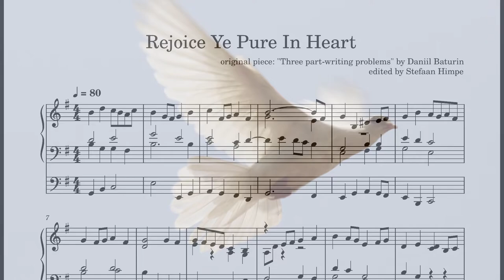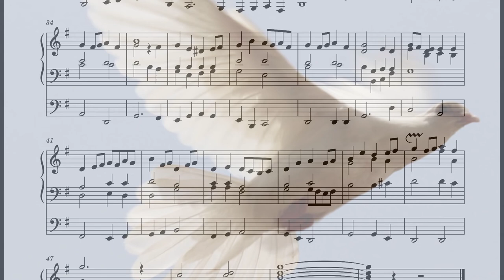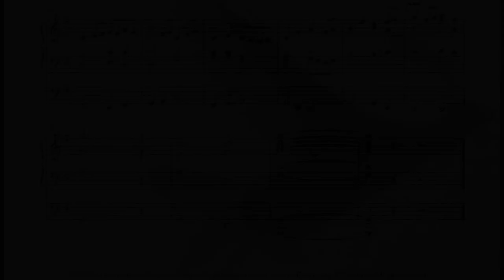Rejoice Ye Pure In Heart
Daniil told me he set out to write the most possible "cliche" baroque piece he could think of. Despite his efforts, I heard something in his piece, but felt some things could be done a little differently and so I set out to create my own version of the piece which you can hear now. I also changed the title to that of a hymn. The title is from an existing hymn, but no attempt was made to make the music match with the words. The title only expresses a mood.